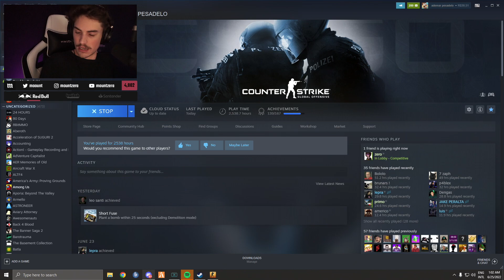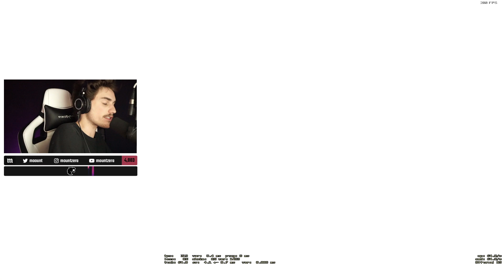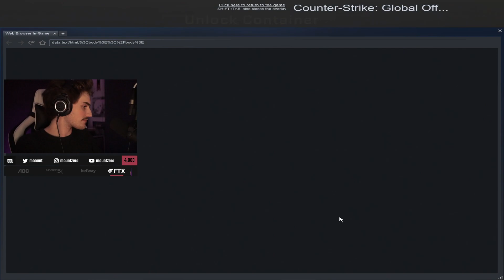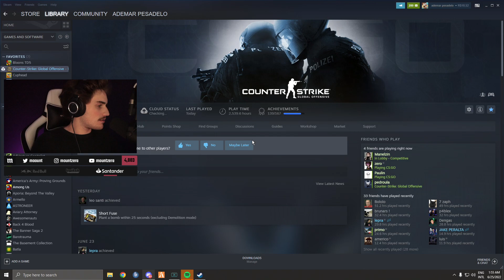UM EMPATE ACONTECE MESMO | (24/06) - CS GO